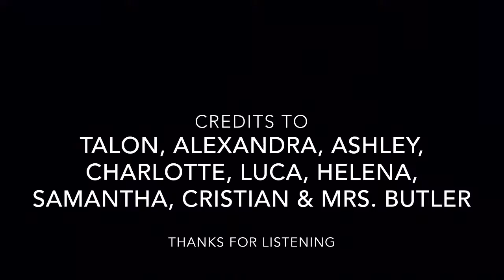MWKTK16: St Justin's Primary School, Wheelers Hill - Water You Doin'?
The students at St Justin's Primary School were concerned about the impact of human actions on the marine life on the Great Barrier Reef so they created this video for the 2016 Melbourne Water Kids Teaching Kids Conference.

WATER YOU DOIN'?
Come with us on a journey under the sea to hear about the impact we are having on the marine life of the Great Barrier Reef. Listen to first hand interviews with some of our treasured marine life.